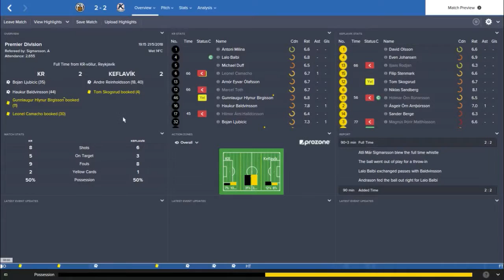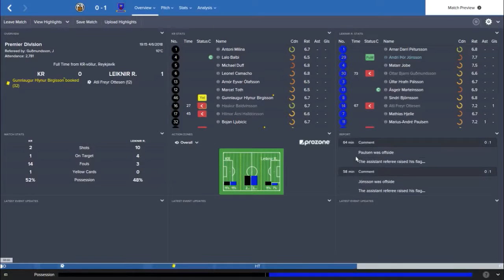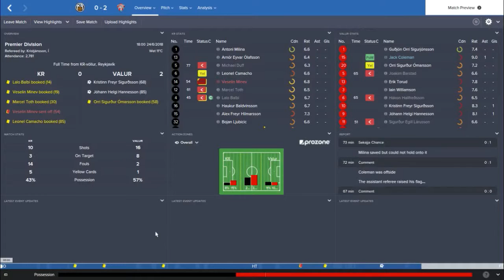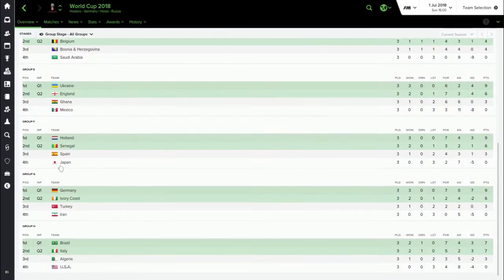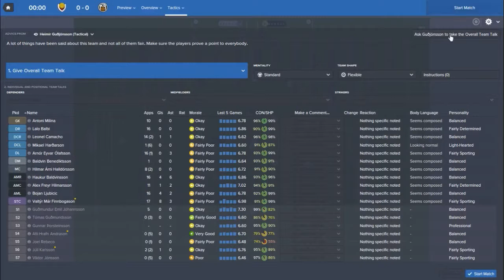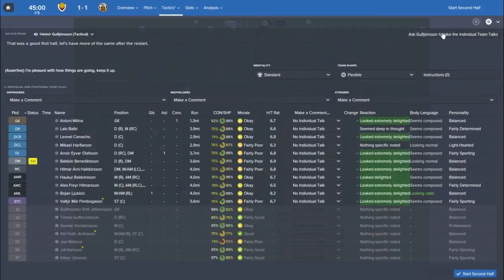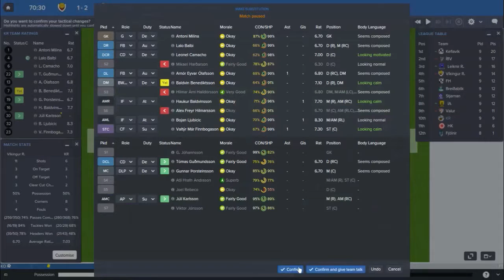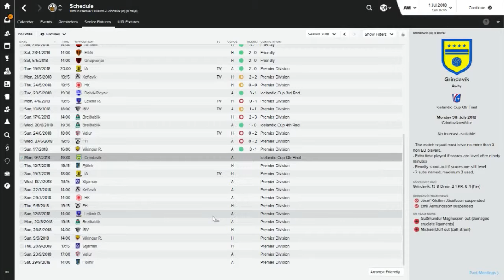Football Manager 2016 | Journeyman - KR Reykjavik | Episode 3 | Back to Vikingur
Following the failure of The Battle of Reykjavik save, I have decided to continue the save as a Journeyman.
Ironically, the first team we received an offer from was Vikingur Reykjavik's city rivals and Icelandic giants KR Reykjavik.